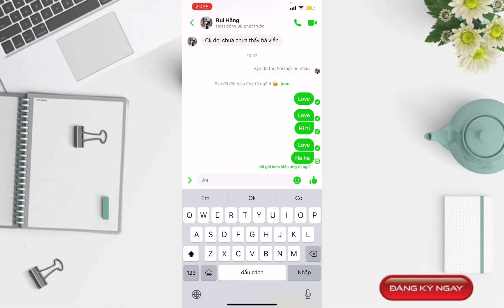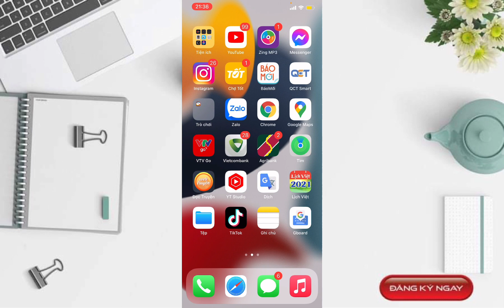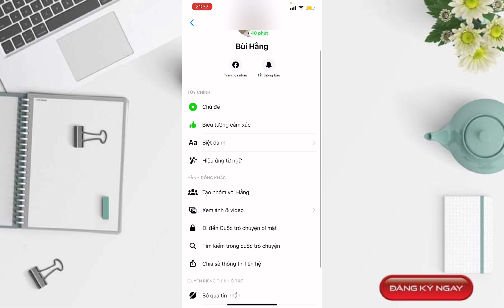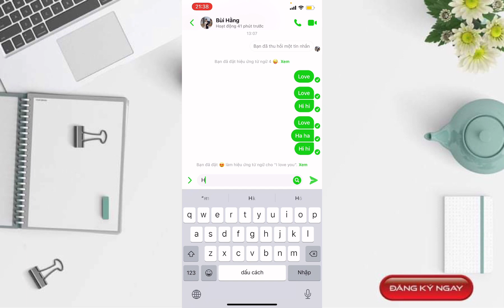Cách thêm hiệu ứng từ ngữ mới trên Facebook Messenger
Tính năng mới trên Facebook Messenger bổ sung thêm hiệu ứng từ ngữ khi nhắn tin